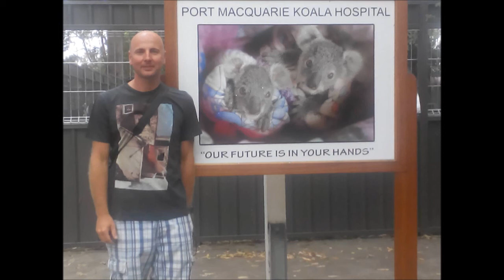2014-10-21 - Australia - łączenie - Marcin Halady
Australia 2014.
W planach przejazd z południa na północ Australii i powrót przez wschodnie wybrzeże.
W tzw międzyczasie nauka rzucania bumerangiem, rozmówki polsko-aborygeńskie, pływanie z rekinami i próby sprawnościowe z aligatorami.